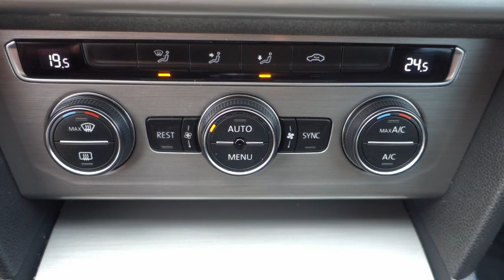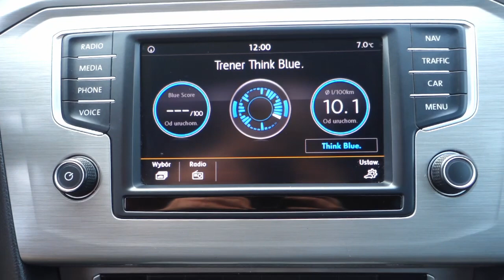Volkswagen Passat B8 KOMBI 2.0 TDI - FullLED NAVI Parktronic Tempomat [ Auto Centrum Bracia Sikora ]